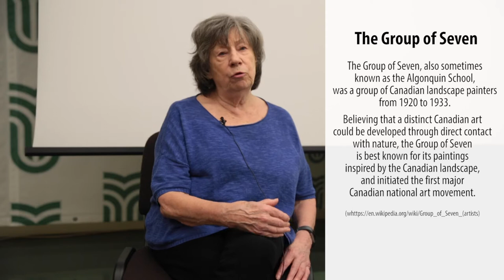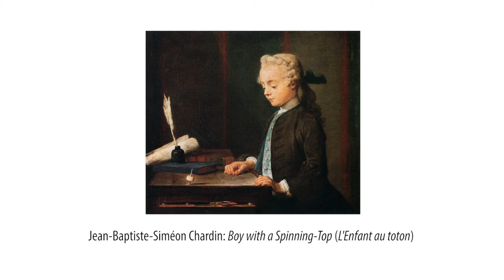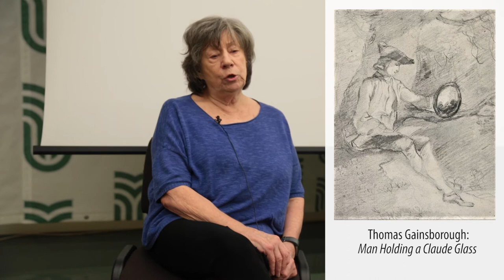LAURA MULVEY: AFTERTHOUGHTS ON THE "PICTURESQUE" CONFERENCE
Interview made by Ágnes Pethő and Mihály Lakatos on 28 October 2019 at the Sapientia Hungarian University of Transylvania in Cluj, after the conference THE PICTURESQUE: VISUAL PLEASURE AND INTERMEDIALITY IN-BETWEEN CONTEMPORARY CINEMA, ART AND DIGITAL CULTURE.